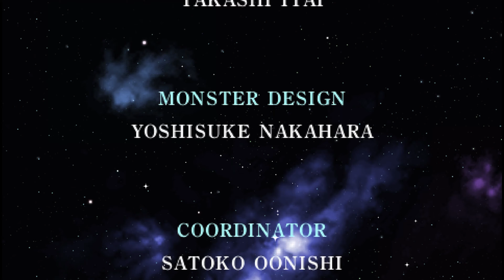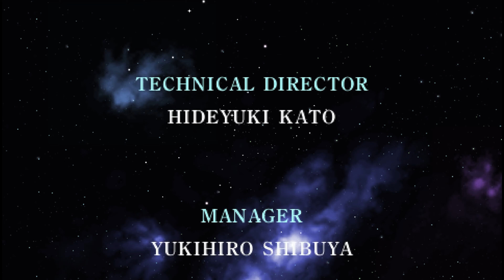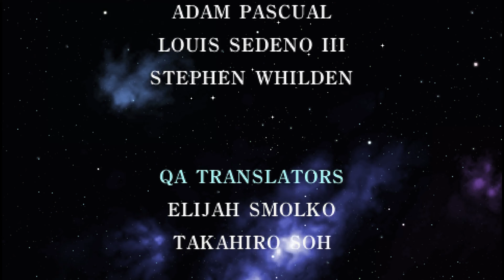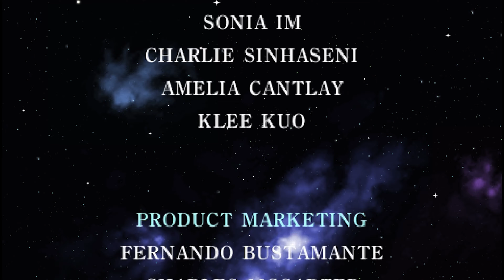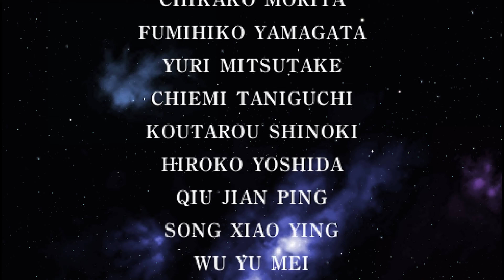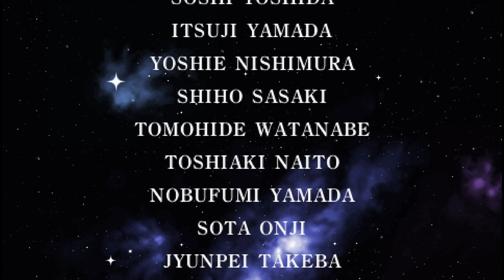THE FINALE Final Fantasy 2 Part 16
19 Views - Mar 28, 2024
51% |. 51/100

19 Views - Mar 28, 2024
51% |. 51/100

Final Fantasy II is a fantasy role-playing video game developed and published by Square (now Square Enix) in 1988 for the Family Computer as the second installment of the Final Fantasy series. The game has received numerous enhanced remakes for the WonderSwan Color, the PlayStation, the Game Boy Advance, the PlayStation Portable, and multiple mobile and smartphone types. As neither this game nor Final Fantasy III were initially released outside Japan, Final Fantasy IV was originally released in North America as Final Fantasy II, so as not to confuse players. The most recent releases of the game are enhanced versions for iOS and Android, which were released worldwide in 2010 and 2012, respectively.

The game's story centers on four youths whose parents were killed during an army invasion by the empire of Palamecia, who are using hellspawn to conquer the world. Three of the four main characters join a rebellion against the empire, embarking on missions to gain new magic and weapons, destroy enemy superweapons, and rescue leading members of the resistance. The Game Boy Advance remake adds a bonus story after the game is completed.

Final Fantasy II introduced many elements that would later become staples of the Final Fantasy franchise, including chocobos and the recurring character Cid. It also eliminated the traditional experience point leveling system of the previous and later games in the series, instead introducing an activity-based progression system where the characters' statistics increase according to how they are used or acquired. Despite being a sequel to Final Fantasy, the game includes no characters or locations from the first game. Final Fantasy II received little attention at the time from non-Japanese reviewers, though its remakes have garnered favorable reviews.